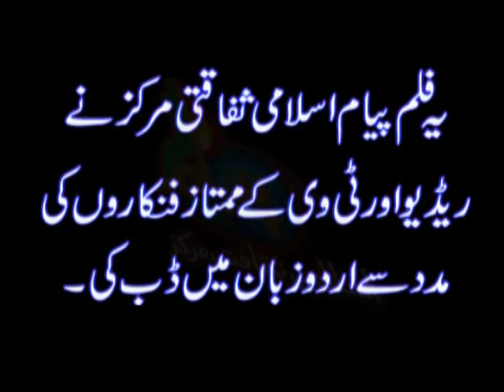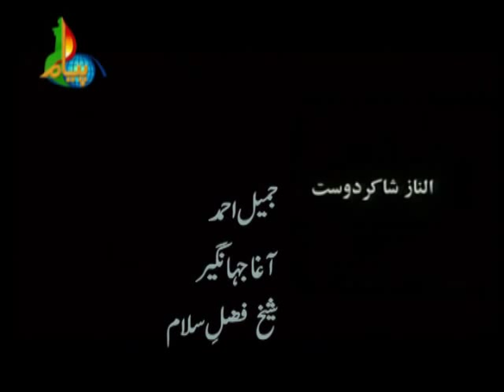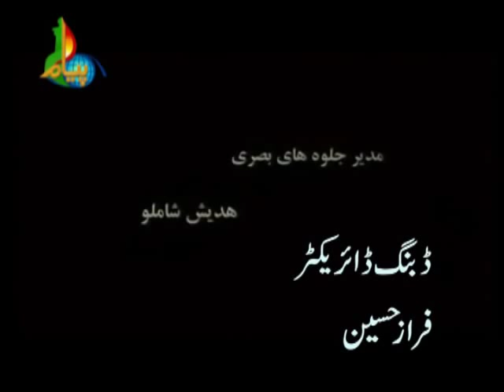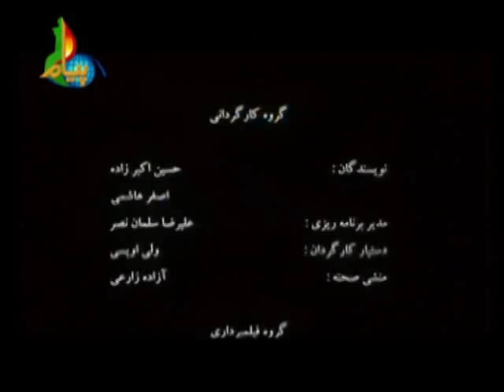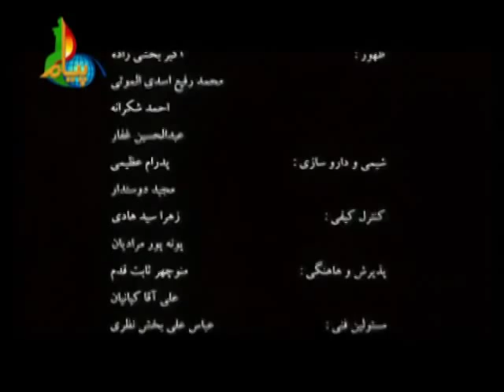Na Sipass In Complete movie in Urdu